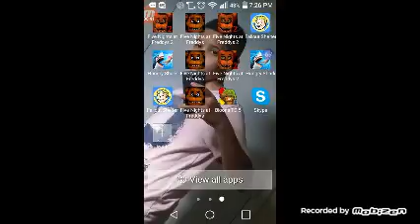Summoning golden Freddy